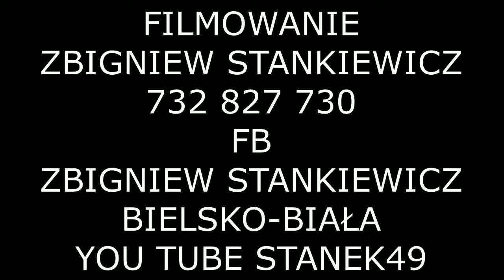STANEK49 -JÓZEF KRZAK z ŚLESZOWIC GAWĘDY & GRA NA INSTRUMENTACH & SPIEW JELEŚNIA 2019.11.09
28 POSIADY GAWĘDIARSIE ORAZ 30 KONKURS GRY NA UIKATOWYCH INST RUMENTACH LUDOWYCH i ŚPIEWU TRADYCYJNEGO